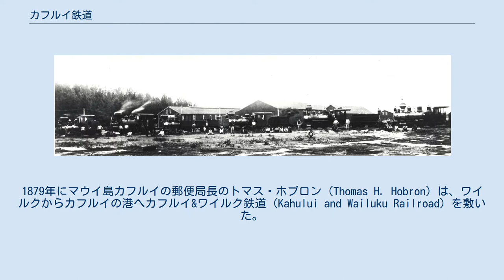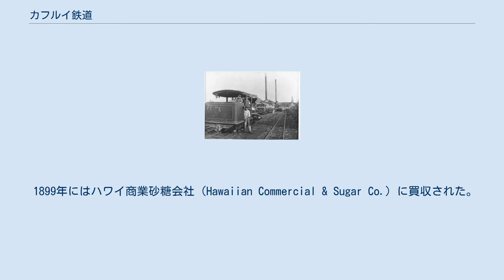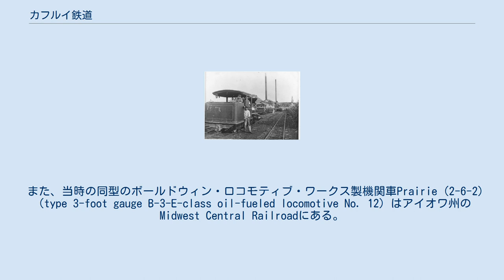カフルイ鉄道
カフルイ鉄道（カフルイてつどう、英語: Kahului Railroad）は、アメリカ合衆国ハワイ州マウイ島の中央部にかつてあった3フィート（3 ft）狭軌鉄道で、ハワイ最初の鉄道であった。
 カフルイ砂糖工場の砂糖きび列車 1876年にハワイ王国がアメリカ合衆国政府と砂糖の輸入に関税をかけないとの合意をすると、ハワイの砂糖産業は大きく飛躍した。
1879年にマウイ島カフルイの郵便局長のトマス・ホブロン（Thomas H. Hobron）は、ワイルクからカフルイの港へカフルイ&ワイルク鉄道（Kahului and Wailuku Railroad）を敷いた。
これはハワイ王国で初めての鉄道で、月曜から金曜までのみに貨客列車が走った。
翌年にはパイア（Pa'ia）まで延長されて、カフルイ鉄道（Kahuluai Railroad）と呼ばれるようになった。
 1884年にはスプレッケルスヴィル（Spreckelsville）への支線ができた。
1894年にハワイがアメリカ合衆国準州として併合されるまでは、郵便はアメリカ合衆国郵便公社が作ったハワイ独自の切手を使った。
 1899年にはハワイ商業砂糖会社（Hawaiian Commercial & Sugar Co.）に買収された。
 1906年には、カフルイ港への支線も完成した。
 [[[1913年]]にはさらに東へマリコ渓谷を超えてハイク（Ha'iku）、クイアハ（Kuiaha）へ延長された。
これにはハワイ最も高い（230 ft＝70m）橋（長さは682 ft＝208m）を建設した。
1959年からはハワイで最も長く87年も続いたの鉄道になった。
1962年にハワイ商業砂糖会社はアレクサンダー&ボールドウィンに買収され、 1966年には鉄道の使用は中止され、マリコ橋は解体された。
軌条と鉄道車両は1970年に開通した観光用のラハイナ・カアナパリ・アンド・パシフィック鉄道（LKPRR）に使われた。
 カフルイ鉄道のかつての車両はハワイ州マウイ島プウネネにある「アレクサンダー&ボールドウィン砂糖博物館」に展示されている。
 また、当時の同型のボールドウィン・ロコモティブ・ワークス製機関車Prairie (2-6-2)（type 3-foot gauge B-3-E-class oil-fueled locomotive No. 12）はアイオワ州のMidwest Central Railroadにある。
 カフルイ鉄道の機関車群の威容（1911年）